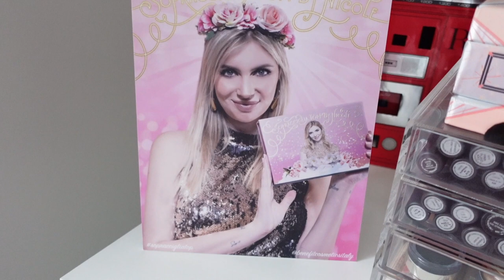TOUR CABINA ARMADIO - COME HO FATTO A FARCI STARE TUTTO?? CASA NUOVA AMSTERDAM!!!!!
Ciao mia dolcissima kissandmakeupfamily !💖💖💖
Oggi vi faccio il tour della mia nuova cabina armadio e postazione makeup! Inclusi in questo video anche la mia collezione completa di gioielli, trucchi e borse!!!😱